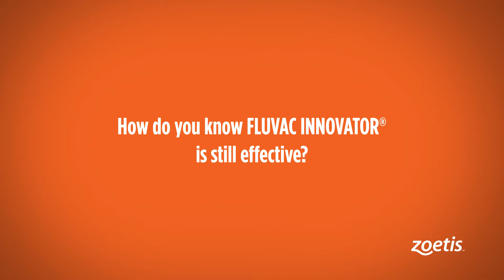How are Equine Vaccines Tested and Evaluated?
Robert Holland, DVM, PhD, director of outcomes research, Zoetis, showcases about how equine vaccines are tested and evaluated to prove they are effective.